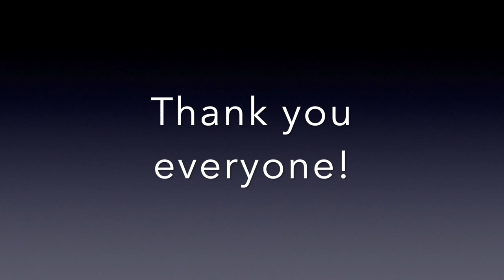Destin Pin Fish Classic 2019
The City of Destin's 21st Annual Pin Fish Classic was held on November 2nd, 2019 and was free to all children 0-14 years of age.  We had a wonderful turnout this year and the weather was perfect.  The kids had such a great time and this is our family's favorite community event for the kiddos.  So grateful for a smooth and fun day.

Please enjoy this video.  I had to mute and replace the music because we had a DJ and everything was copyright so I couldn't get any of the genuine sound, unfortunately.  Regardless, the video still captures the joy of the day!

Filmed on a GoPro Hero 7 Black which just had a tremendous price drop, get yours

💜 Oona Valeria 5/4/2009
💙 Killian James 11/11/2011
💚 Baby Chase Patrick 10/17/18
❤️ Baby Kalina due 12-31-19

My Camera
My Webcam
VLOG Camera
Fairy Lights

Jamie Lynn is a participant in the Amazon Services LLC Associates Program, an affiliate advertising program designed to provide a means for sites to earn advertising fees by advertising and linking to amazon.com.